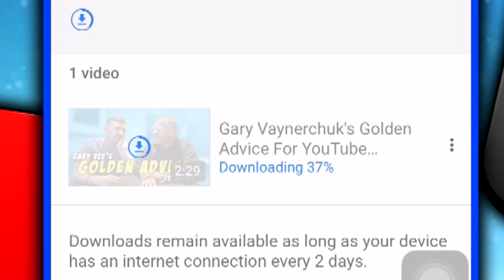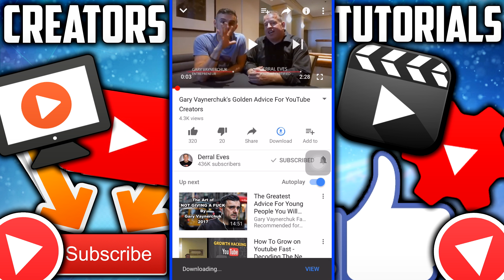How To Watch YouTube Videos Offline Without YouTube Red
Learn how to watch youtube videos offline without youtube red. In this video i will show you ways to watch youtube videos without youtube red. And you can watch these videos offline. Hope you enjoy this video on how to watch youtube videos offline without youtube red.

Ask Me Question Using The HashTag

What Tutorial Should I Make Next? Comment Using The HashTag